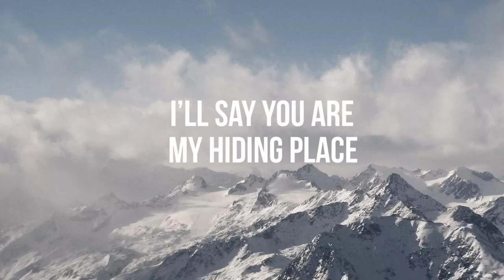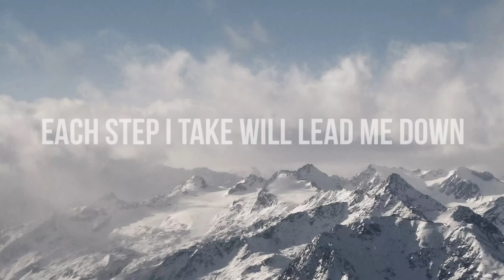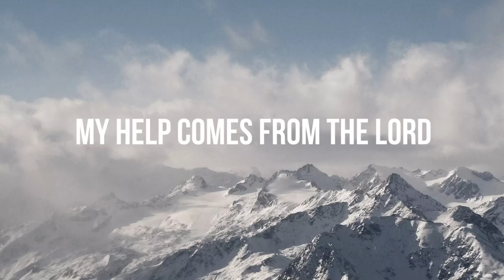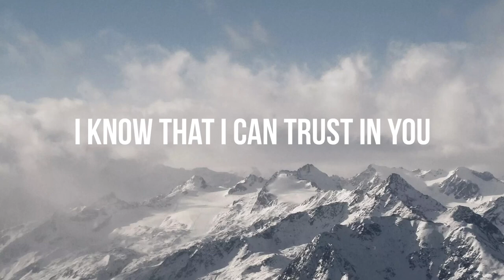My Help Comes From The Lord // Pippa Rayner & Chris Phillips (Lyric Video)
My Help Comes From The Lord (Psalm 121) - Pippa Rayner/Chris Phillips.

An original composition by Pippa Rayner and produced by Chris Phillips.

Lyrics

I lift my eyes unto the hills
Where does my help come from?
When fear seems close
And darkness near,
I’ll put my trust in God.

On mountains high
Through valleys low,
You are close by my side.
I’ll say you are my hiding place

Eternal, sustainer.
Our help comes from the Lord.
Enduring, redeemer.

I’ll praise you with each breath I take,
I know you’re in control.
Your faithfulness and steadfast love
Will lead me through it all.

Each step I take will lead me down
A path you’ve gone before.
The storm may come but I stand strong

Eternal, sustainer.
Enduring, redeemer.

Almighty, creator.
Devoted, Father.

I life my eyes unto the hills
I know that I can trust in you